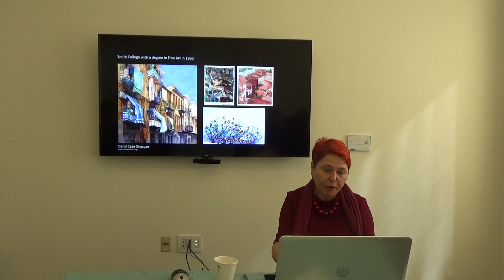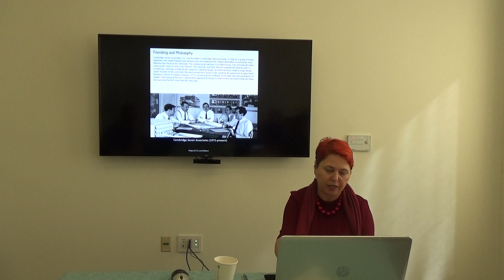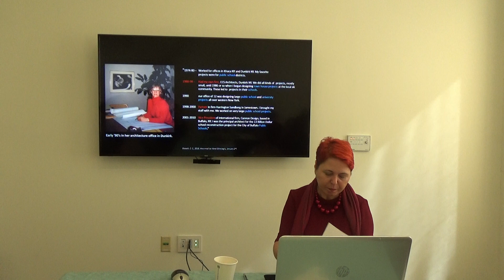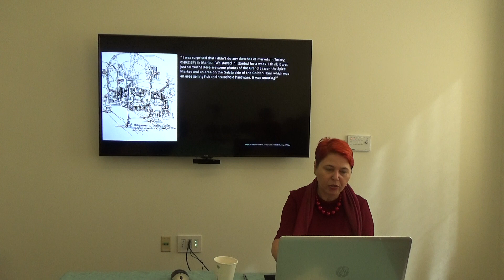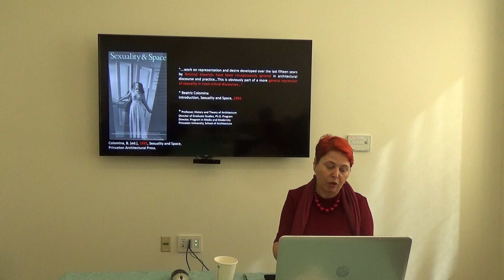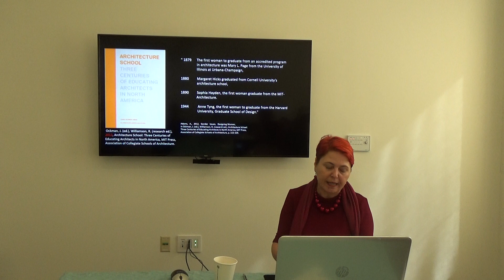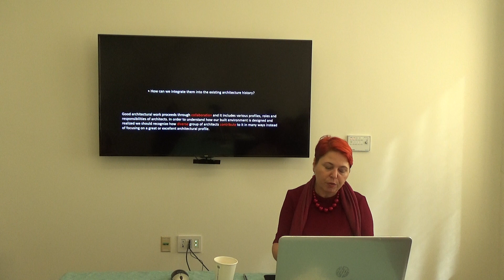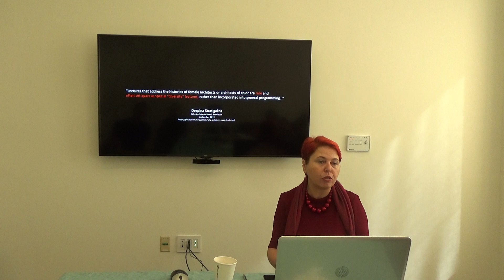Dr. Meral Ekincioglu, MIT. (Part IV).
Ekincioglu, M.(invited speaker), 2017, “The Grand Flirtation: Feminist Operation of Architecture at Princeton University in the 1960s - the 1970s", Massachusetts Institute of Technology, Woman and Gender Studies Program, Intellectual Forum Series, Cambridge, Massachusetts, US.

accessed on October 10th 2017;
last accessed on July 5th 2020.)

Record:

A few notes on this academic presentation:

“We must understand how our narratives about the past have shaped and continue to shape the present in order to be able to transform that present into a better.” (1). Drew Faust, the first woman president of Harvard University (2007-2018).

My essential research problem focuses on “lack of historical recognition of women architects beyond their national borders”, and more specifically, examines “historical recognition of Turkish and Turkish-American women architects in postwar US” by considering a new geo-politic order in the world in that time period and its influence on feminist encounters between the US and the Republic of Turkey, established under the leadership of Mustafa Kemal Ataturk (1923) and one of the pioneering modern and secular countries to recognize women as the heart of its modernization project in the Middle East. While conducting my advanced and feminist academic research project at the MIT, History, Theory and Criticism of Architecture Program (for two years), I explored that two women (from the Republic of Turkey and the US) could unlock the gates of the Princeton University, School of Architecture in 1968 for the first time. In this presentation at the MIT, WGS Program, my scholarly aim was to raise an awareness of the creative potential and importance of inclusion, diversity, equity in the postwar history of architecture education in the US through Princeton University, “Old Boys School”. As a feminist scholar from Istanbul, my academic presentation offers “a descriptive perspective” on this historical threshold in the US architecture education.

As I expressed in my e-mails to the Princeton University, School of Architecture during my advanced academic research at the MIT, HTC, my scholarly study could have offered an in-depth, analytical and critical comments on this research subject (early women architects from “Old Boys School”) with their academic contributions. It was “NOT” possible to make an appointment and discuss on this research subject with the woman dean, and any professors at the Princeton University, SoA in spite of my e-mails, except my appointment with Robert Geddes, the first dean of the Princeton Uni., SoA. (with kind support by a professor from Columbia University, GSAPP at where I was a research scholar for my Ph.D. dissertation research).

My in-depth research file based on my detailed scholarly research in archives, first-hand information based my interviews with sound records, my paper drafts including all visual materials, all literature reviews, credits, etc. was submitted to the MIT President and the MIT-Head of Department of Architecture. I am deeply thankful to MIT for their academic sponsorship, great research facilities, motivating atmosphere, all librarians, and archivists in order to conduct my advanced academic research project, Columbia University-GSAPP, and Robert Hillier.

While conducting my feminist and advanced academic research project at MIT, it was an exciting experience to witness the appointment of the first woman head of department at MIT-Architecture (2014) (2) and the woman dean of the Princeton University, School of Architecture (2016) (3).

Meral Ekincioglu, Ph.D.
“A Hacker” ! (4)

This lecture is based on Dr. Ekincioglu's advanced academic research project at the MIT-HTC Program.

(4) For "hacking culture" at MIT, accessed on 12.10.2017.